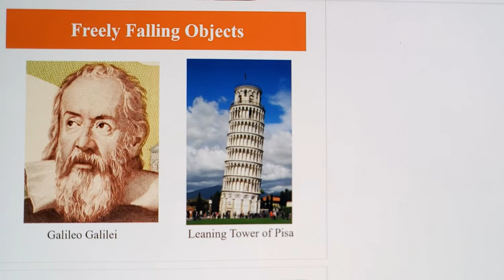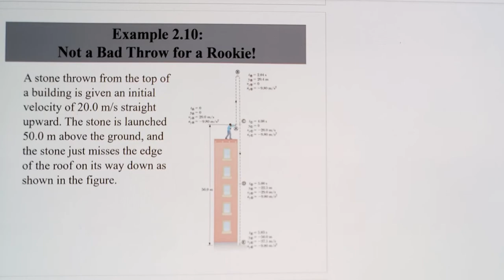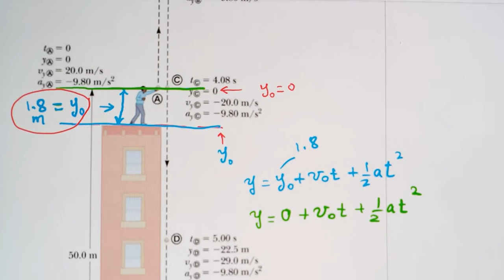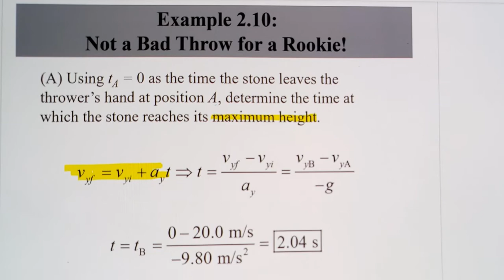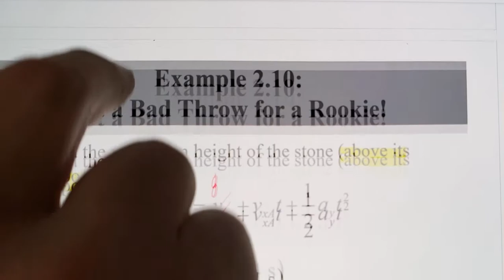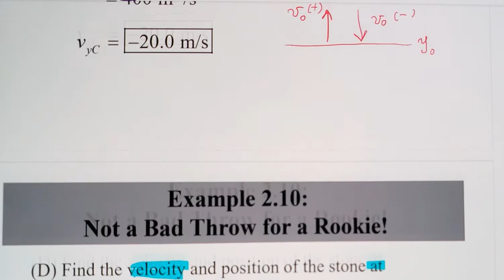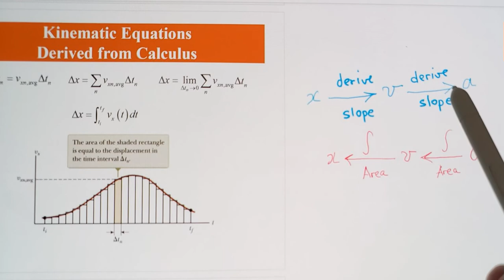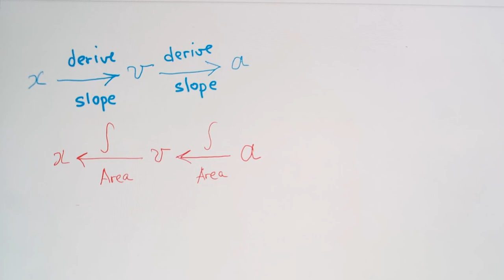191 Ch2 part3 S21